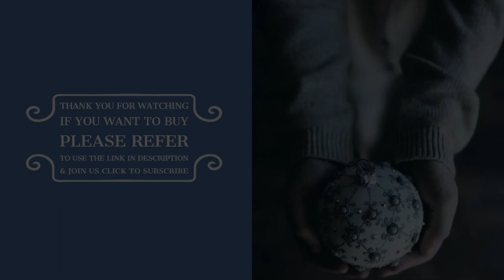LEGO Disney Pixar's The Incredibles - Nintendo Switch by Warner _ Christmas Gift Suggestion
LEGO Disney Pixar's The Incredibles - Nintendo Switch by Warner Home Video - Games_ Christmas Gift Suggestion
If you want to buy in Amazon United States please refer to use the

If you want to buy in Amazon United Kingdom please refer to use the

If you want to buy in Amazon Deutschland please refer to use the

*Players must work together and combine the Parr family's iconic abilities and unique powers to build massive LEGO structures
*Players can complete action-packed side missions and defeat iconic Super villains that control the city districts in an open-hub world that provides an exciting free-play experience
*Players can modify their character's appearance and abilities using a customize themed to Edna “E” mode